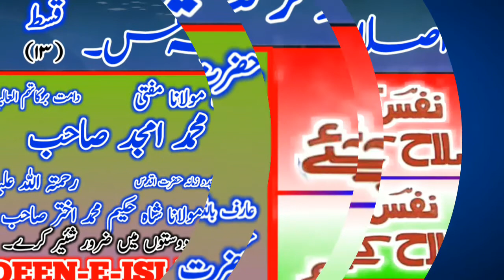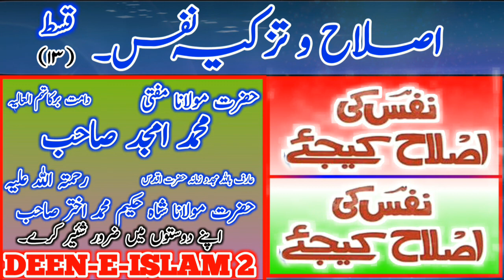Islah_O_Tazkiye Nafs_Ki_Haqeeqat_Aur_Uski_Ahmiyat_ P.T. (13)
Hazrat-E-Aqdas Moulana Mufti Mohammad Amjad Sahab Damat Barkatuhum U Aaliya.

      Khaleefa Wa Majaz o Bait

Aarif Billah Hazrat-E-Aqdas Hazrat Moulana Shah Hakeem Mohammad Akhtar Sahab  (R.H.)

اصلاح و تزکیہ نفس کی حقیقت اور اسکی اہمیت اور
Islah_O_Tazkiye Nafs_Ki_Haqeeqat_Aur_Uski_Ahmiyat_ P.T. (1)

Islah_O_Tazkiye Nafs_Ki_Haqeeqat_Aur_Uski_Ahmiyat_ P.T. (2)

Islah_O_Tazkiye Nafs_Ki_Haqeeqat_Aur_Uski_Ahmiyat_ P.T. (3)

Islah_O_Tazkiye Nafs_Ki_Haqeeqat_Aur_Uski_Ahmiyat_ P.T. (4)

Islah_O_Tazkiye Nafs_Ki_Haqeeqat_Aur_Uski_Ahmiyat_ P.T. (5)

Islah_O_Tazkiye Nafs_Ki_Haqeeqat_Aur_Uski_Ahmiyat_ P.T. (6)

Islah_O_Tazkiye Nafs_Ki_Haqeeqat_Aur_Uski_Ahmiyat_ P.T. (7)

Islah_O_Tazkiye Nafs_Ki_Haqeeqat_Aur_Uski_Ahmiyat_ P.T. (8)

Islah_O_Tazkiye Nafs_Ki_Haqeeqat_Aur_Uski_Ahmiyat_ P.T. (9)

Islah_O_Tazkiye Nafs_Ki_Haqeeqat_Aur_Uski_Ahmiyat_ P.T. (10)

Islah_O_Tazkiye Nafs_Ki_Haqeeqat_Aur_Uski_Ahmiyat_ P.T. (11)

Islah_O_Tazkiye Nafs_Ki_Haqeeqat_Aur_Uski_Ahmiyat_ P.T. (12)

Islah_O_Tazkiye Nafs_Ki_Haqeeqat_Aur_Uski_Ahmiyat_ P.T. (14)

TILAWAT-E-QURAN 👈👈👈👈👈

ISLAHI BAYANATS 👈👈👈👈👈

Bell 🔔 👈👈👈

And Shair 📲 📲 📲 👈👈👈